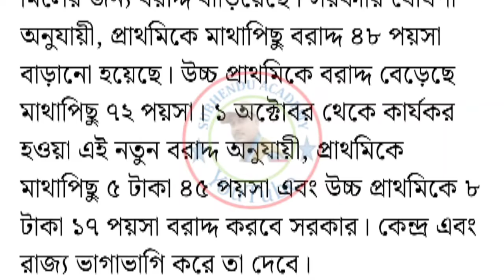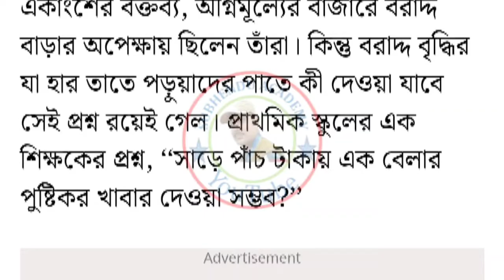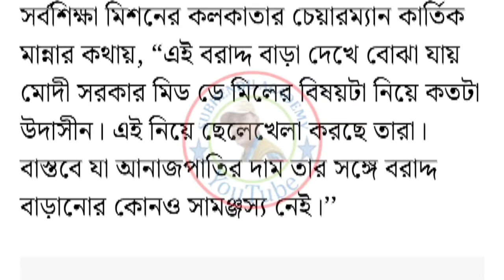মিড-ডে-মিল সংক্রান্ত খুবই গুরুত্বপূর্ণ একটা আপডেট আজকের মিডিয়াতে